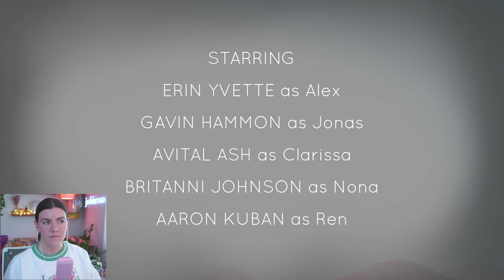What could go wrong? ~ Oxenfree [1]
Welcome to part 1 of my Oxenfree playthrough! PLEASE NOTE: I have since played more and solved the radio issue so in the next video there *will* be more sound coming out of the radio... sorry about that! Obviously I didn't want to google if something was wrong since there'd be a risk of seeing spoilers, but its all good! Loooooove the creepy vibes of this game... enjoy!